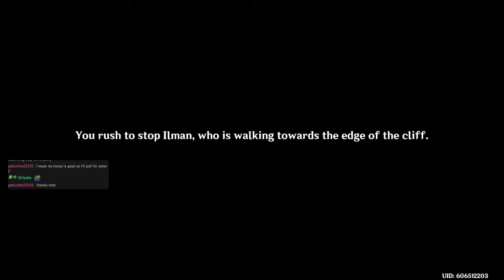An old stream of Nahida's Story Quest